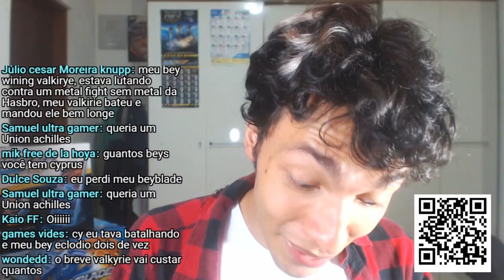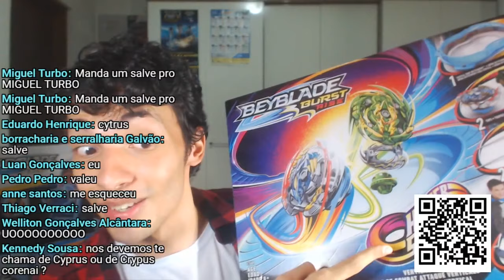CONFESSIONÁRIO BLADER #07: AO VIVO!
Dessa vez o Confessionário Blader foi AO VIVO! Veja como foi a live do Confessionário Blader acima E ESCANEIE O QR CODE COM SEU APP!